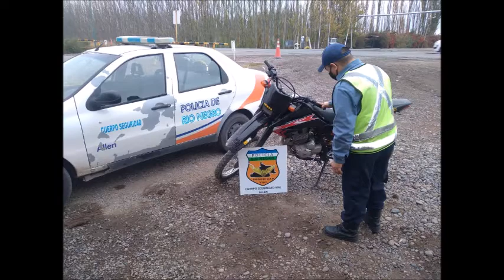SECUESTRAN UNA MOTO POR TENER EL NUMERO DE MOTOR ADULTERADO